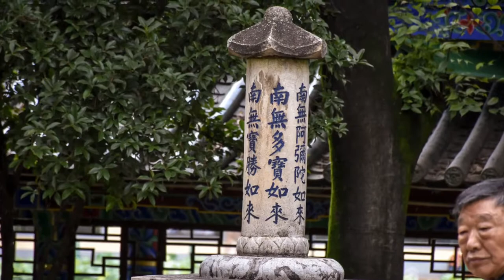Yunnan, China 雲南